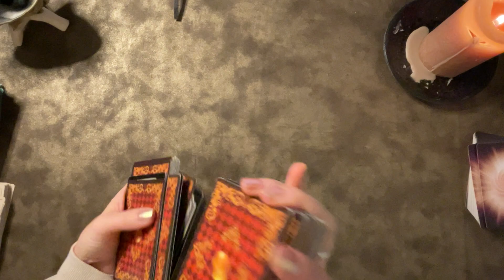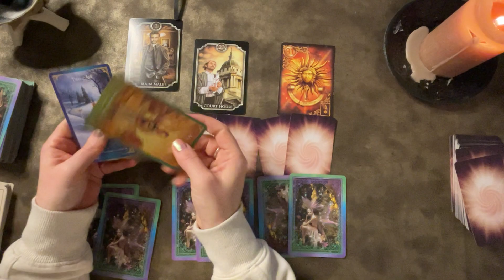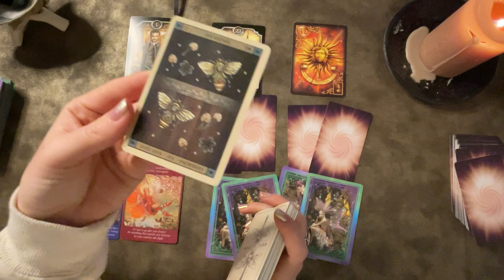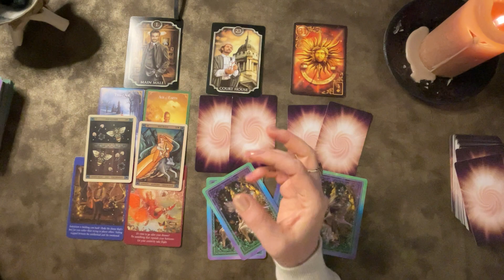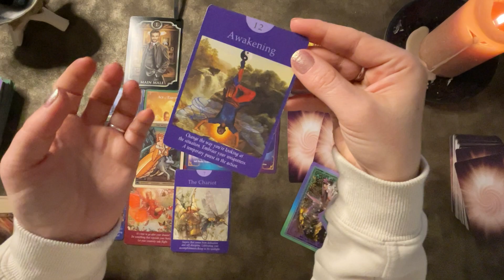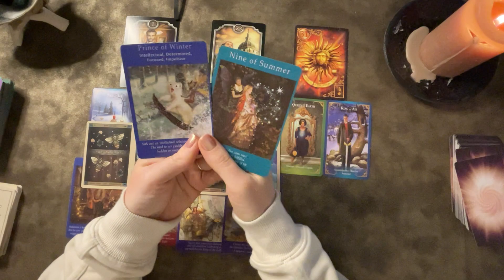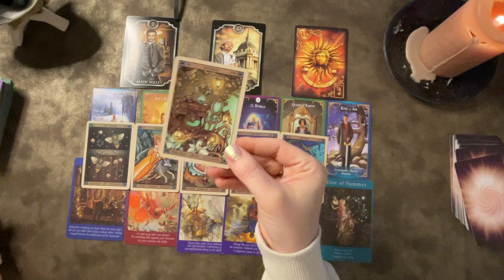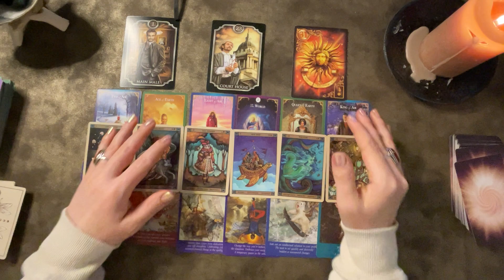⚜️Wishes coming true, as you change this!⚜️ timeless tarot reading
It was meant like you to be here, right now!💫

👉📬 JOIN my ✨️MYSTICAL COMMUNITY✨️ here for Special Readings⤵️

3️⃣ 💌Your reading will be pre-recorded and you will receive an email from me with a link to watch it

🪶 LOVE & LIGHT!✨️